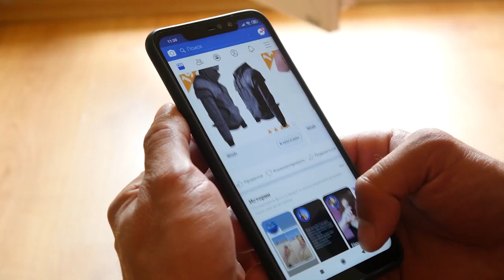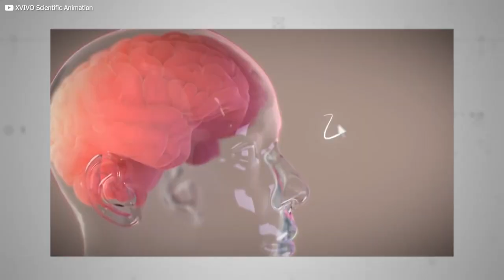Artificial intelligence | What Elon Musk thinks about Artificial intelligence | Megatechupdate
We've explained artificial intelligence in a very simple and easiest way.
The main goal of artificial intelligence is to mimic the human brain and develop a system that can work efficiently and intelligently. You talk about a product with your friend, and on the very next day, an ad just pops up on your Facebook newsfeed. You put your vehicle on auto mode, and it runs smoothly without letting you feel uncomfortable. From robotics to automatic machines and self-driving cars to artificial voices, every aspect of today's life is obliged to AI.

Now data scientists are using artificial intelligence technology and training computers to accomplish specific tasks by processing large amounts of data and recognizing patterns in the data. Of course, things were not that easy in the past. But AI has transformed the entire structure of the modern world. To give you a broad understanding, we'll discuss some examples here. And that's what artificial intelligence is doing.